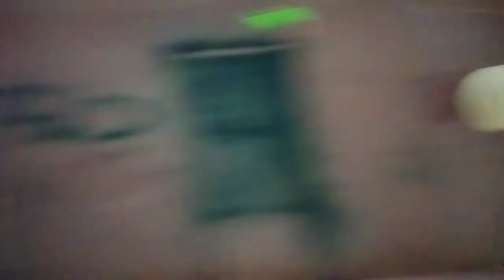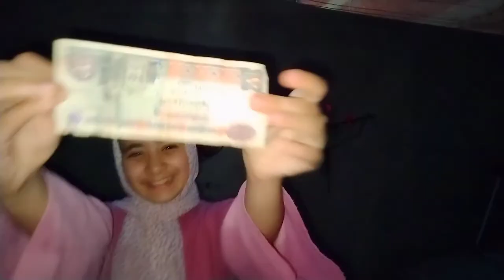تحدى البالونات الغامضة(لا تختار البالون الخاطئ) تحدى مسخرة كله ضحك ومفاجأت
تحدى البالونات الغامضة لا تختار البالون الخاطئ.البالونات فيها حاجات غامضة وجنة وتوتة اتبهدلو تحدي مسخرة